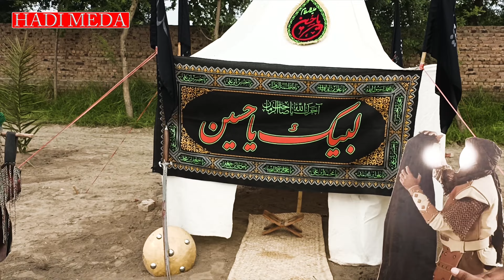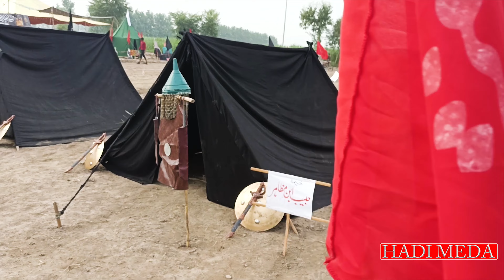Karbala ka dardnak manzar in pakistan 2023 || rajoa sadat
Karbala ka dardnak manzar in pakistan
rajoa sadat
matamdarirajoa sadat 2023
karbla ka dardnak manzar
krbla moilya in rajoa sadat
history of karbla
karbla in iraq
krbla in rajoa jamia bithat
hadi media
al hadi media
The painful scene of Karbala, Pakistan
ਪਾਕਿਸਤਾਨ ਦੇ ਕਰਬਲਾ ਦਾ ਦਰਦਨਾਕ ਦ੍ਰਿਸ਼
पाकिस्तान के कर्बला का दर्दनाक मंजर
مشهد مؤلم من كربلاء الباكستانية
د پاکستان د کربلا دردناکه صحنه
The Dark and Disturbing Karbala Incident in Pakistan 2023
Karbala's Heart-Wrenching Scene in Pakistan 2023
Karbala ka dardnak manzar in pakistan 2022||rajoa sadat